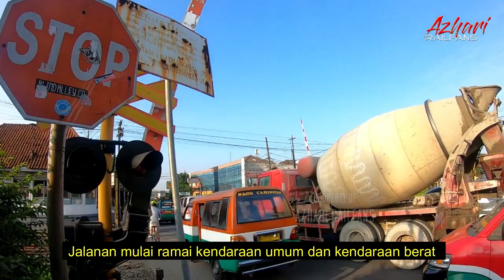ARGO PARAHYANGAN!!! Perlintasan Kereta Api PJL Stasiun Andir Bandung - Railroad Crossing Indonesia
Selamat Datang di Channel Alrizal Azhari

Video kali ini Alrizal Azhari sedang hunting Perlintasan Kereta Api PJL Stasiun Andir Bandung - Railroad Crossing Indonesia Gaes... Semoga terhibur ya.

Terima Kasih